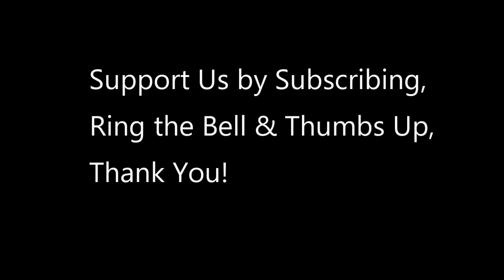A Look at America's Border Wall - Do we need Walls? -PART 31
Why do “Walls Work”? Check out this video from U.S. Customs and Border Protection (CBP) for the answer to that question. It explains the need for new and replacement barriers along the U.S. southern border and the benefits of this infrastructure.

These projects are being executed by USACE, as directed through the U.S. Army by the Secretary of Defense, in response to the Presidential national emergency declaration dated Feb. 15, 2019, requiring the use of the armed forces and authorizing the use of Section 2808 of Title 10, U.S. Code.

The Trump wall, commonly referred to as just "the wall", is a colloquial name for a proposed expansion of the Mexico–United States barrier during the U.S. presidency of Donald Trump.[ Throughout his 2016 presidential campaign, Trump called for the construction of a much larger border wall, claiming that if elected, he would "build the wall and make Mexico pay for it." At the time, President of Mexico Enrique Peña Nieto said that his country would not pay for the wall.

In January 2017, Trump signed Executive Order 13767, which formally directed the U.S. government to begin attempting wall construction along the Mexican border using existing federal funding;actual construction did not begin at this time due to the significant expense and lack of clarity on how it would be funded. In 2018–19 the federal government was partly shut down for 35 days because of Trump's insistence that he would veto any spending bill that did not include $5.7 billion in border wall funding..

video credit to  Michael Pope; U.S. Customs and Border Protection Office of Public Affairs - Visual Communications Division